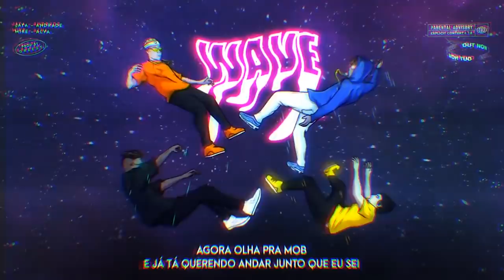MELHORES MOMENTOS BDA 184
⚠ CONFIRA JÁ MEIAS PALAVRAS DO FABIO BRAZZA ⚠

Salve galera, nos MELHORES MOMENTOS dessa semana tivemos o Youngui sendo campeão da BDA pela primeira vez além de embates clássicos como Kant x Salvador que sempre nos surpreendem. A edição 184 da Batalha da Aldeia teve premiação de 1000 reais cedidos pelo @fabiobrazza.